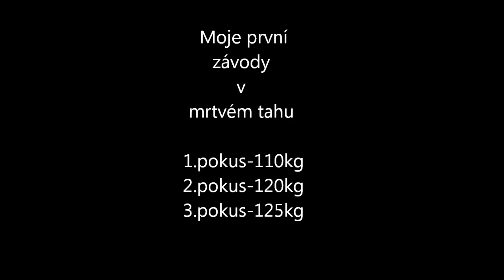Zubr Cup 2013 - Zuzana Žlebková